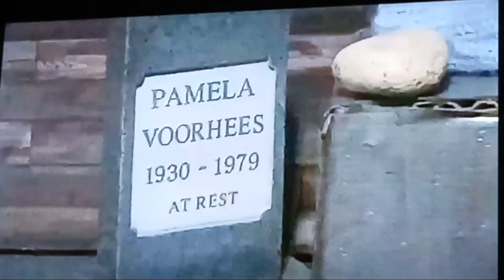Jason remembering his mother stop motion